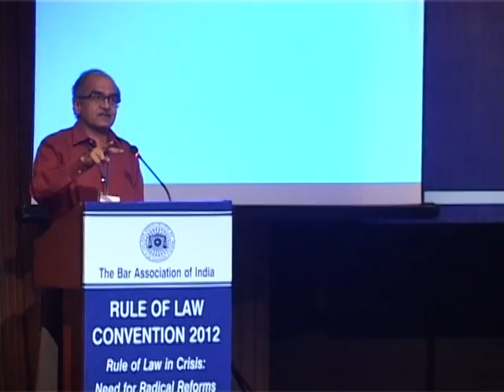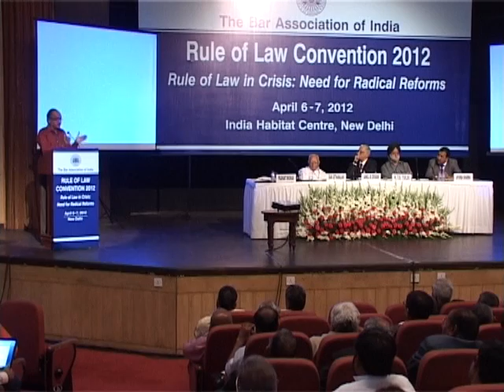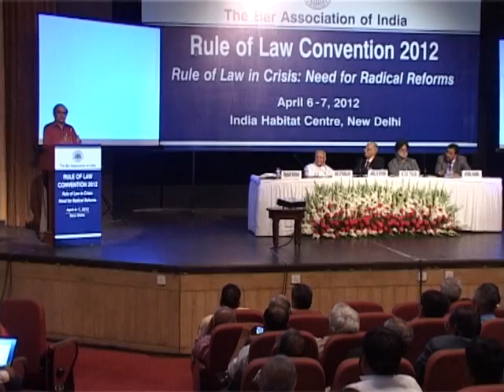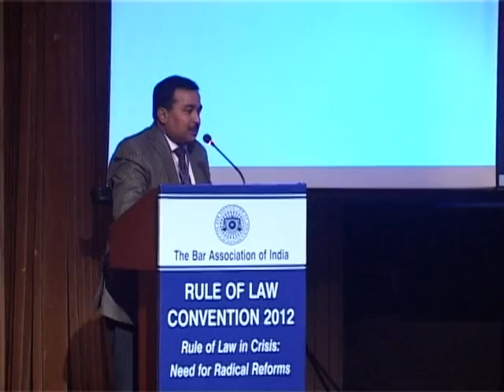Rule of Law Convention – 2012 | 6th – 7th April, 2012 | New Delhi (Session-2) (Part - 12)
Topic of this Video is : Black Money in Tax Havens & Foreign Banks : Mechanisms to Cub Corruption and Abuse of Power in the Light of UN Convention on Corruption.

BAI Rule of Law Annual Convention on the Theme of “Rule of Law in Crisis: Need for Radical Reforms” was held at Indian Habitat Centre, New Delhi during 6-7 April, 2012. The Convention was addressed by Hon’ble Mr. Justice J.S. Verma, Former Chief Justice of India, Mr. Salman Khurshid, Union Minister for Law & Justice, Hon’ble Mr. Justice P.V. Reddy, Chairman, Law Commission of India Mr. Anil B. Divan, President of BAI, Mr. P.P. Rao, Associate President, BAI, Mr. Soli J. Sorabjee, Sr. Advocate, Vice President, BAI, Mr. Ram Jethamalani, former Union Minister for Law & Justice, Mr. K.N. Bhat, Sr. Advocate, Former Addl. Solicitor General of India, Vice President, BAI, Mr. Surendra G. Desai, Sr. Advocate, Vice President, BAI, Mr. Prashant Kumar, Hony. General Secretary, BAI and several others legal luminaries and academics. Vote of thanks was given by Mr. Yakesh Anand, Associate General Secretary, BAI. The two day Convention which saw leaders of legal profession from 23 states and union territories participating had six sessions as detailed below:

Session I   :  Need for the Effective and Radical Electoral Reforms to curb the Flow of Black Money in Elections and to Ensure Clean and Better Governance.

Session II  : Black Money in Tax Havens & Foreign Banks : Mechanisms to Cub Corruption and Abuse of Power in the Light of UN Convention on Corruption.

Session III : The Need for Independent and Neutral Investigating & Prosecuting Agencies and Effective Oversight Mechanism – including Police, Anti – Corruption, Tax, Money Laundering etc.

Session IV : Natural Resources : IS public Auction the only Transparent Way to Allocate the Natural Resources for Private Gain? Need to Ensure Inter Generation Equities in their Exploitation.

Session V   : The Right to Information Does it Require Dilution or Further Strengthening?

Session VI  : Media : Are Ownership Patterns and Paid News Affecting the Rule of Law – Is Self – Regulation the Way Forward?